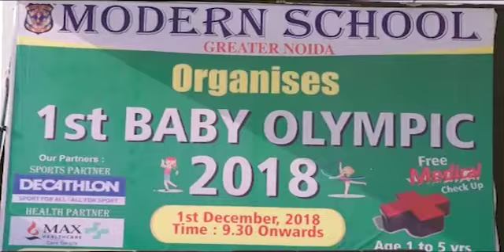1st Baby Olympics